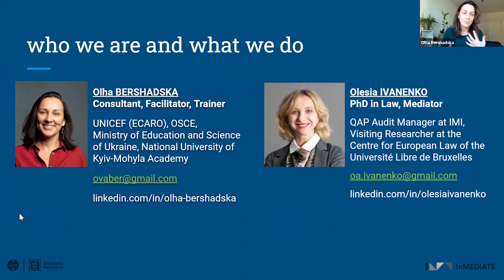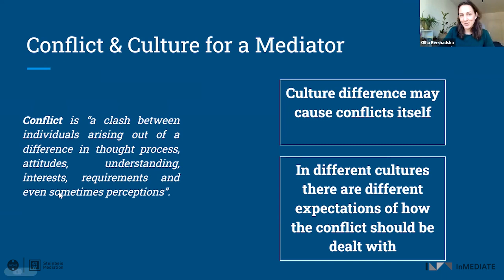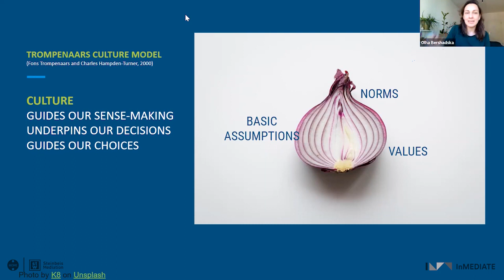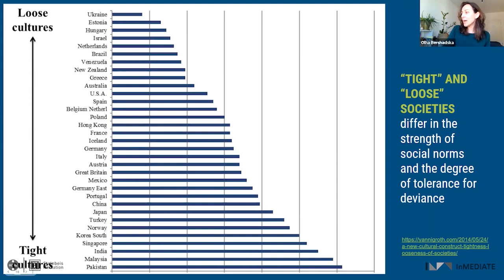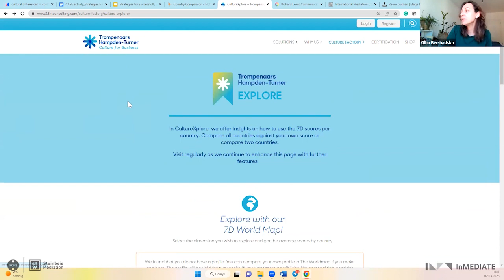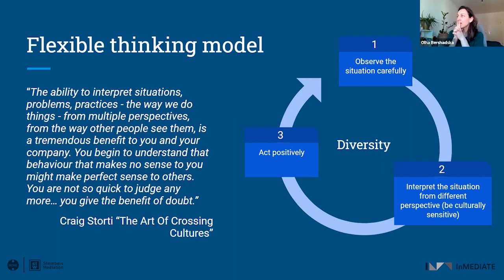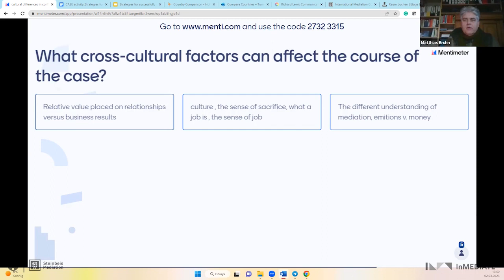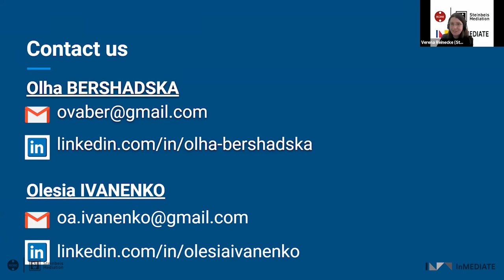Strategies for successfully navigating cultural differences in conflict management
Some teams use their diversity to foster creativity and market growth while other teams are stuck because of different approaches to planning, communication and problem solving. And this is even more relevant for international, remotely located and virtual teams. Confusing cultural norms might result in unpleasant, humiliating or even career-damaging situations.

This workshop explores the ways to communicate with people of various ages, worldviews, job preferences, genders, hobbies, learning preferences and cultural backgrounds. Participants will practice in recognizing their own styles as well as those of others, fostering understanding of cultural differences and fostering a sense of trust.

As a result, the participants will be able to see differences as a source of inspiration and development and get to know tools how to make use of this source.

Presenters

Olga Bershadska has worked as a facilitator and a trainer with such organizations as UNICEF, OSCE, USAID, IFES and others. At the moment, Olha works with UNICEF on a project aiming at enhancing the psychosocial wellbeing of people affected by the ongoing war in Ukraine. Besides, she is a trainer at International Facilitator School, teaches cross-cultural communication and public speaking at National University of Kyiv-Mohyla Academy (Ukraine) and is a board member of the Ukrainian chapter of the International Association of Facilitators (IAF).

Olesia Ivanenko is an Ukrainian lawyer. She specializes in labor law and family law. For more than 15 years, Olesia has successfully combined legal practice with scientific and teaching activities. She is the author of training programs on labor law and resolution of labor disputes, as well as educational courses on civil and family law. Olesia is a member of the National Association of Mediators of Ukraine and has considerable experience in the field of mediation and conflict resolution. She also actively cooperates with NGOs as a trainer for the development of critical and creative thinking skills. Olesia is currently working in the field of mediation and is studying at the MBA program at the Berlin School of Economics and Law.

More information on the conference, the EU funded InMEDIATE project as well as the host, IKOME, can be found under the following links: